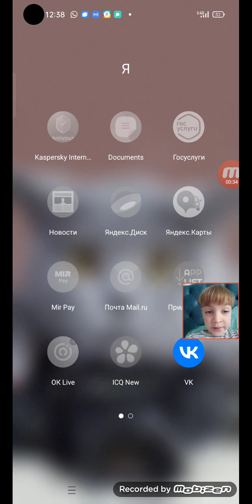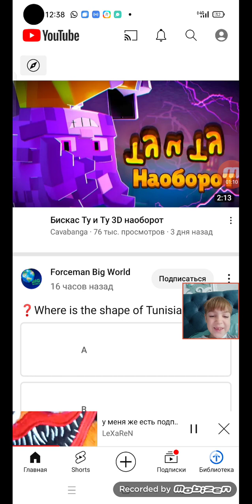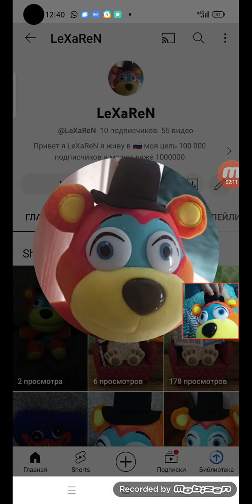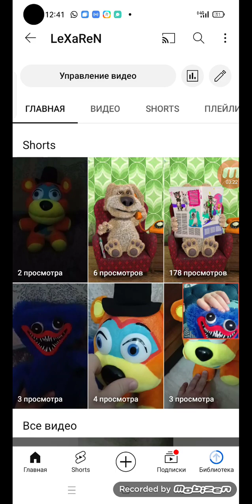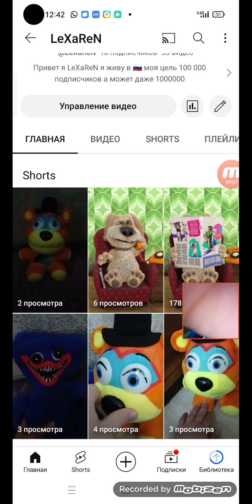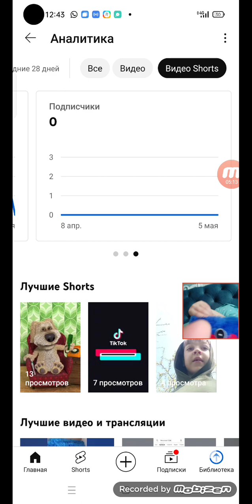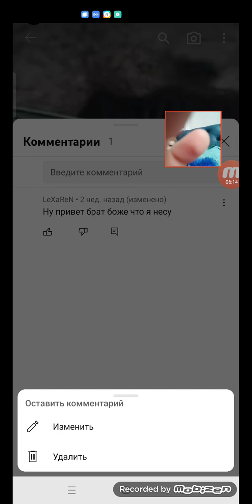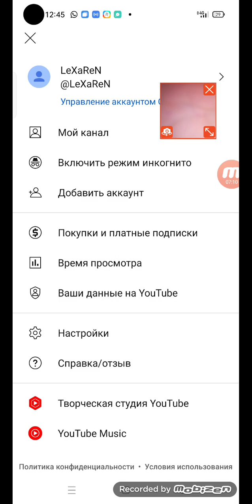10 подписчиков 🥳 спасибо большое вы лучшие